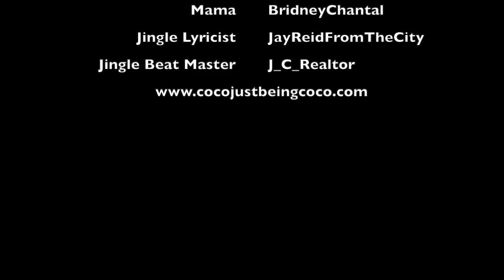Coco Just Being Coco: Season 3 Episode 30 Karaoke Time!!!